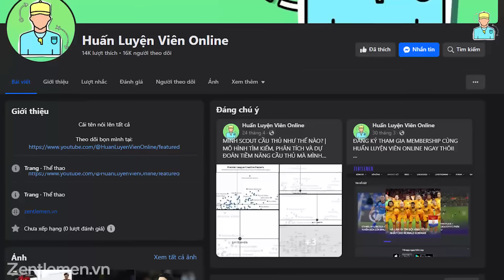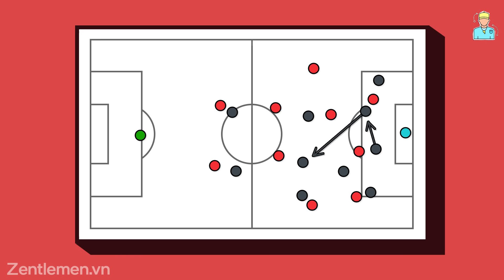Liverpool thực sự là đội pressing khủng nhất thế giới!!!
Kinh hoàng, đó là tất cả những gì mình có thể nói về Liverpool trong trận đấu với Newcastle rạng sáng thứ ba.  Liverpool có lẽ là đội bóng rất có duyên với những trận đấu hỗn loạn và điên rồ. Thế nhưng, trận đấu với Newcastle mới đây thật sự là trận đấu điên rồ nhất. Một loạt những đơn vị thống kê uy tín đã vinh danh đội bóng của Jurgen Klopp với kỷ lục số xG tạo ra nhiều nhất trong một trận đấu tại Premier League.

Với việc đẩy Trent lên đá giữa trong giai đoạn tấn công, và Gomez dâng cao overlap, Liverpool có một khối có dạng 2-2-6 rất thú vị. họ có 2 nhân sự ở biên phải, 2 nhân sự trong vòng cấm, 2 nhân sự trung lộ, 1 người tấn công ở zone 14, và một mình Gomez bám biên ở nơi xa bóng nhất.

Để có thể duy trì pressing knhư vậy, các cầu thủ Liverpool hiện tại đều có được những yếu tố sau:
Tốc độ: Salah, Nunez, Diaz, Szoboszlai hay Curtis Jones - cả 5 người ở tuyến pressing đầu của Liverpool đều sở hữu tốc độ cao. Thế lực: Khoản này khỏi nói rồi, pressing như trâu húc mả nhưng cũng chỉ mệt tí xíu thôi, thở phát là pressing tiếp được luôn. Chiến thuật: Việc di chuyển hợp lý và có ý đồ như ở các ví dụ ở nửa đầu video cũng giúp họ press hiệu quả hơn, tránh tốn sức không cần thiết.

Van Dijk và Konate là 2 trung vệ không chiến khủng nhất Premier League. Muốn bóng dài bóng bổng, cứ thử xem. Mùa này Van Dijk đang là người ăn bóng bổng nhiều thuộc hàng top của Premier League. Konate thì không bằng, nhưng cũng chẳng thua là bao. Premier League có nhiều tiền đạo cao to thật, nhưng so thế nào được với Van Dijk, Matip hay Konate - ông nào cũng m92 93, lại còn biết tì đè, bật nhảy và chọn vị trí được. Van Dijk, Endo, và Konate đều không ngại việc rời khỏi vị trí để tham gia counter-press, dâng cao thì đúng là liều thật, nhưng phong độ cao thì cứ thế tắc bóng thôi.
Phân Tích Viên: Con bò ✌️
Voice: Hideto ✌️
Editor: Huy✌️
0:00 Intro
1:08 Cực bài bản
5:41 Cường độ và tần suất
8:23 Tuyến dưới bọc lót tốt
10:07 Outro